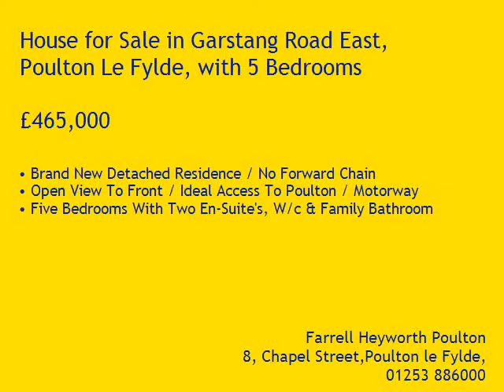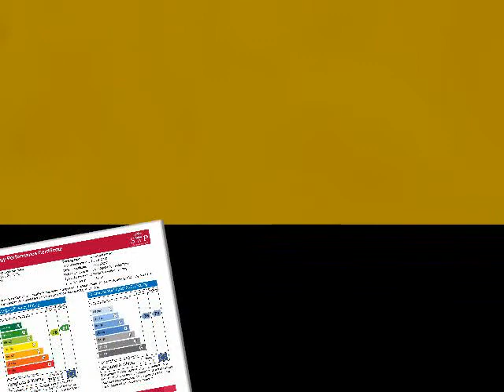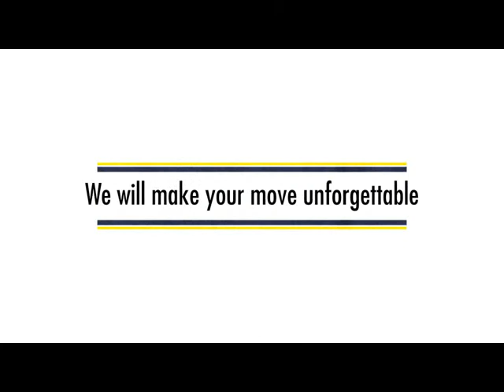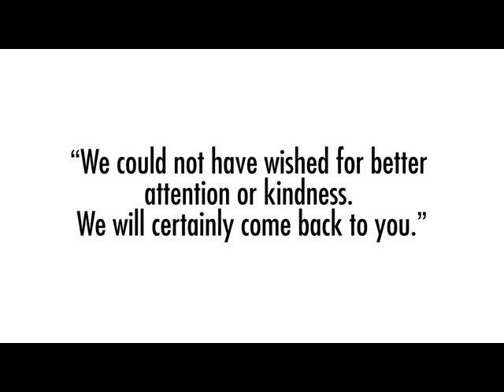Property Tour Garstang Road East, FY6 8JH (55389)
Brand New Detached Residence / No Forward Chain
Open View To Front / Ideal Access To Poulton / Motorway
Five Bedrooms With Two En-Suite's, W/c & Family Bathroom